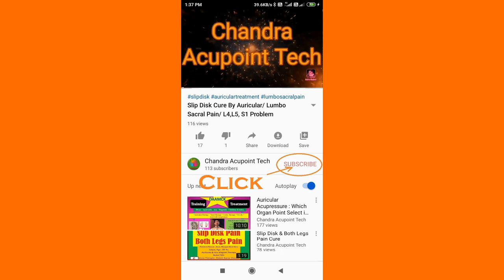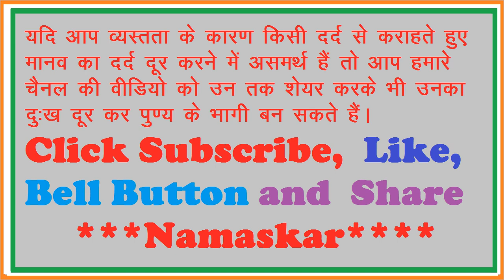Allergic Asthma Ki True Kahani/अस्थमा का इलाज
Treatment of allergic asthma has been given in this video. If you do this treatment with your medicines, you will get better soon and medicines will also reduce gradually. If you take the inhaler pump, it will also slowly go away.
This is feedback from an asthma patient. See his full story here, how he came to our pain relief land, how did he get the benefit? Everyone says this saying that asthma goes away, but you can live a healthy life with it through AQ magnetotherapy and achieve significant success in curing your diseases.
Rakesh Kumar Chandra
 Ass. Bachlor in Ayurvedic Acupressure Healing Science (M.V.J.U.-JAIPUR)

 As per the information shown on our channel, our channel is not responsible for medical damage or any physical damage caused by you. According to your discretion, use the information being told on our channel or learn and do it under the supervision of a good therapist. Medical information in this video is provided as is without any representations or warranties or implied. Channel is not liable, nor responsible for any liability for incidental or consequential damage, any loss injury or damage suffered by any person as a result of use or misuse of any information in videos on this channel